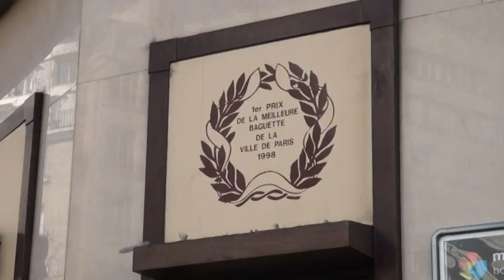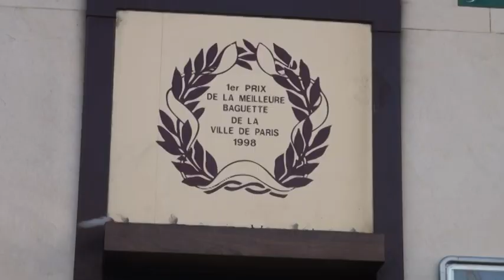Melhor baguete de Paris é portuguesa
A pastelaria "Aux Délices du Palais", cujo dono é português, ganhou pela segunda vez o prémio para a 'Melhor Baguete de Paris', e irá fornecer o Palácio do Eliseu no próximo ano.
Imagem e edição: Tatiana Gonçalves